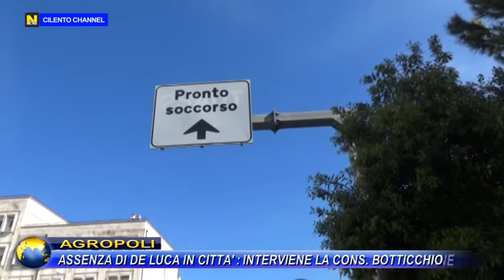AGROPOLI, ASSENZA DI DE LUCA IN CITTA', INTERVIENE LA CONS. BOTTICCHIO.